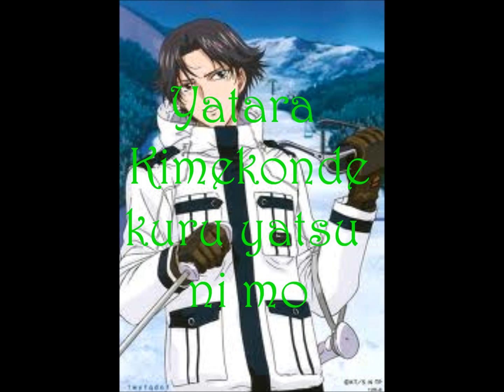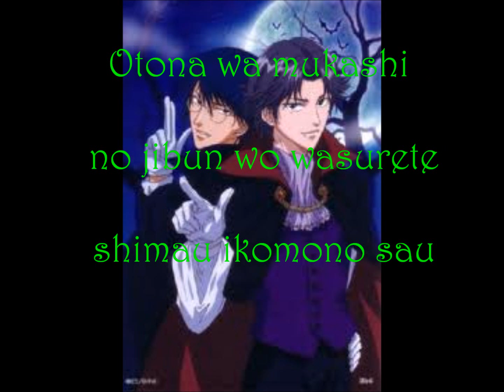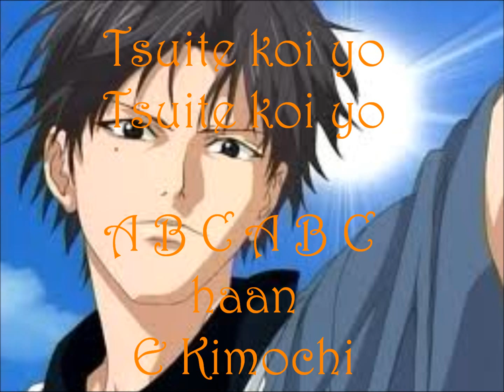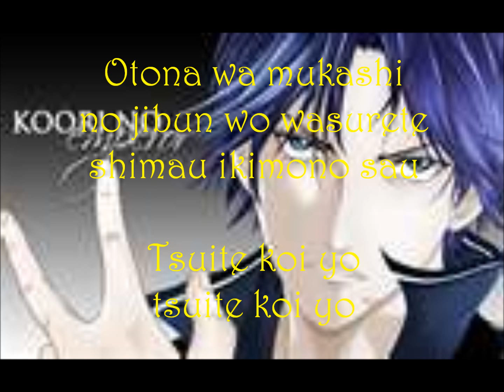Atobe Keigo - E Kimochi With Lyrics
Aqui esta la canción de E Kimochi con Lyrics,espero sea de su agrado n_n